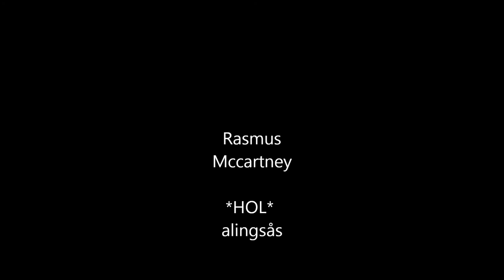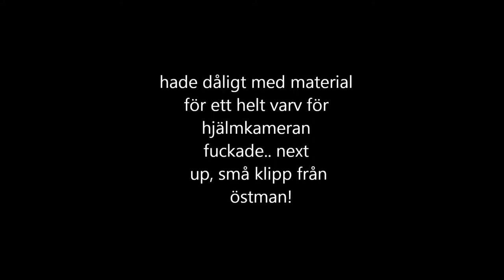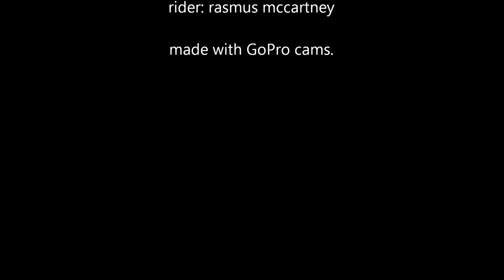Rasmus Mccartney Mc alingsås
lördags träning mc alingsås :)

ktm 250 2t

rasmus mccartney
kristoffer östman